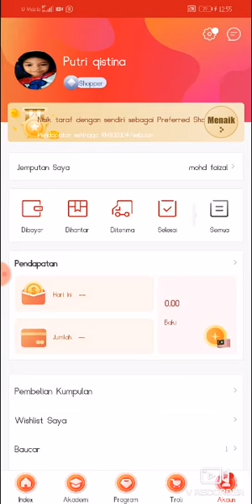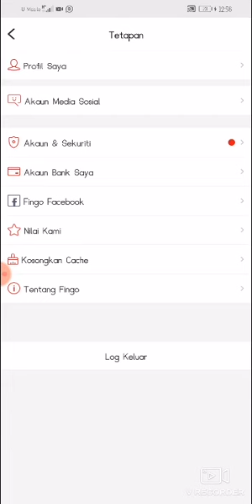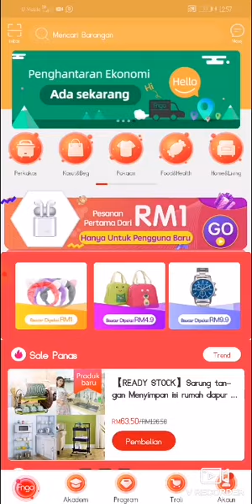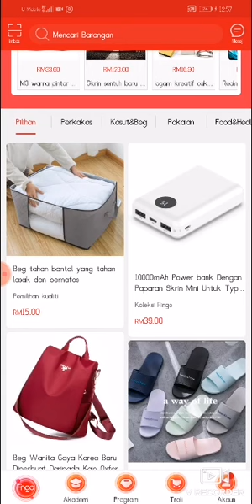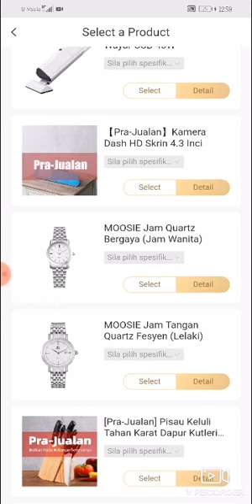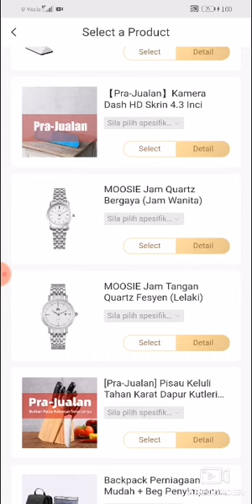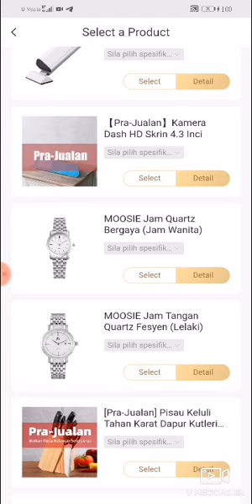Fingo cara nak Upgrade PS